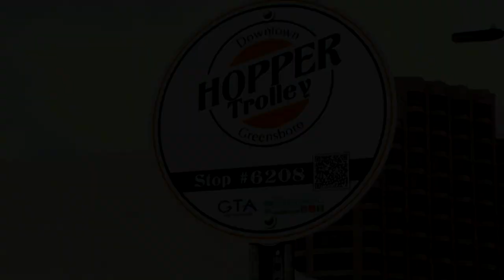Downtown Hopper Trolley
The City of Greensboro's pilot downtown trolley route will begin service at noon July 20. Residents and visitors can ride the Hopper Trolley Thursdays through Saturdays from 12 noon to 12 midnight, and Sundays from 12 noon to 10 pm. It's fare-free and riders can hop on and off at one of 14 stops throughout the downtown.

The Hopper Trolley runs north and south along Elm Street from the Union Square Campus to the LoFi neighborhood. See the full route map and other information